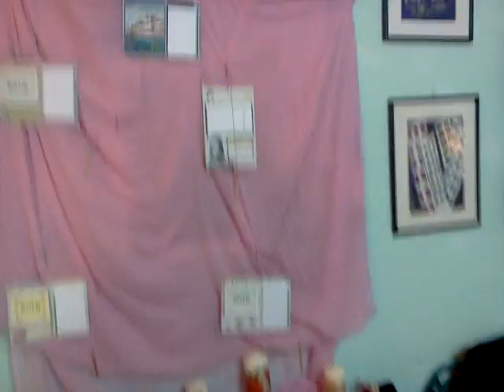Χριστουγεννιάτικο Bazaar 2011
Σας παρουσιάζουμε τα κορίτσια που έλαβαν μέρος στο Χριστουγεννιάτικο bazaar μας και σας δίνουμε μια γεύση από τους πάγκους μας και την όμορφη ατμόσφαιρα που είχαμε.